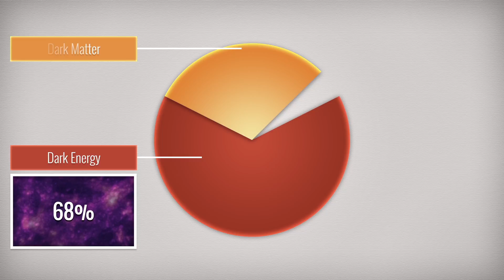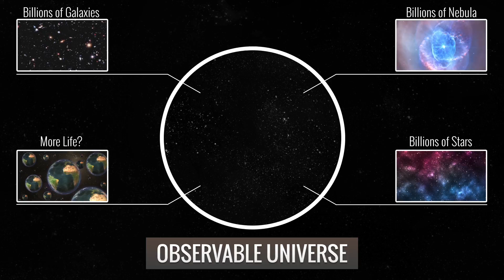How big is the UNIVERSE?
Episode 3: The universe is really, really big.  If the Milky Way was the size of a grain of sand, the universe would be the size of a cathedral in comparison.  So yeah, the universe is unimaginably huge, tremendously vast, and full of mysteries.

Past Credits: Dat (Kevin) Ngo - Design & Animation